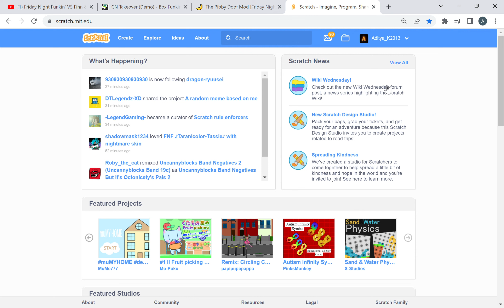I was offline for 8 days and when I check it I got 90 massages on scratch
Scratch -